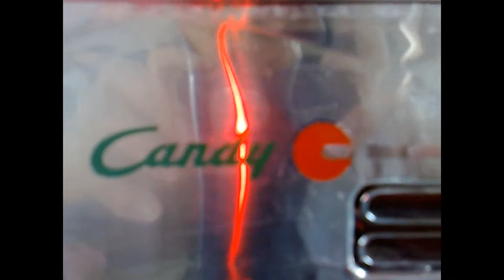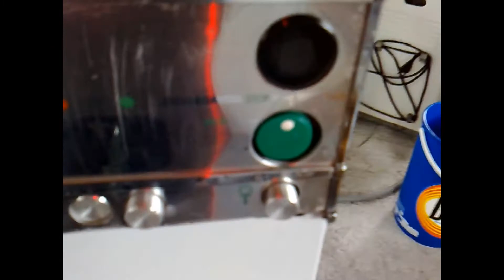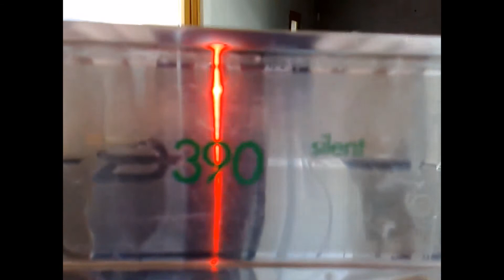Candy D390 Silent 1978 Meccanica ed Irroratori 230409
In this video you can see the mechanical components of the 1978 D390 Silent dishwasher. It is an overview of the hydraulic part of the water softener, the detail of the spray arms and of the salt and detergent dispensers. The drain pump and the internal details of the drive pump are shown. A generic load of pots and pans is also shown to highlight the versatility of loading and emphasize the fact that, the Candy D390, is capable of accommodating very large items in any of the three racks and thoroughly cleans pots and pans regardless of the rack in which are loaded.